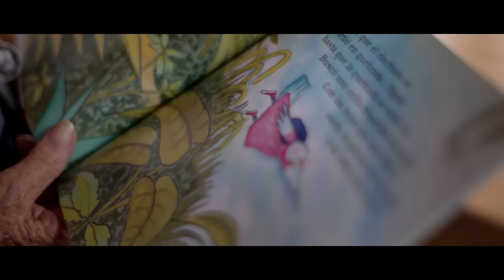Cali se siente en la piel, comparte con orgullo